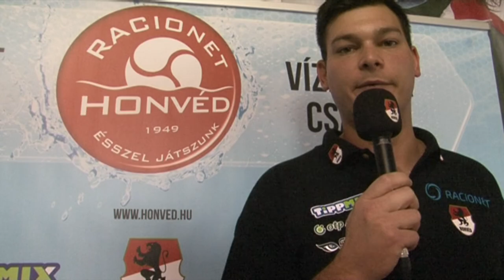Vízilabda (női) - Racionet Honvéd-Szentes - 2017.10.21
🎬 Beharangozó Vízilabda (női) 🤽🏻‍♀ - Racionet Honvéd-Szentes – MA ESTE!!!

Igen, máris a második meccsüket játsszák a vízilabdás hölgyek ma este Szentesen a helyi együttes ellen. A felfrissült csapat második próbatételére továbbra is lelkesen készül és mindent megtesznek, hogy az új csapat mihamarabb összerázódjon.

Hajrá csajoooooook!
Időpont: 2017. Október 18 @19.00  🕖
Helyszín: Szentes